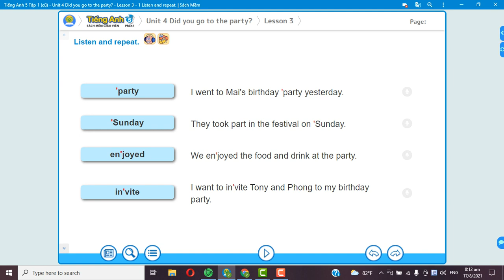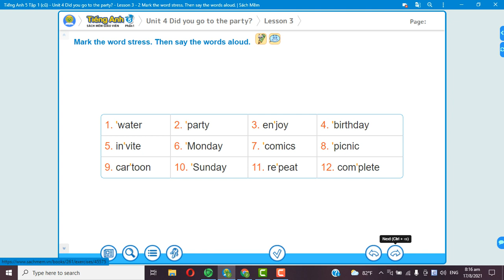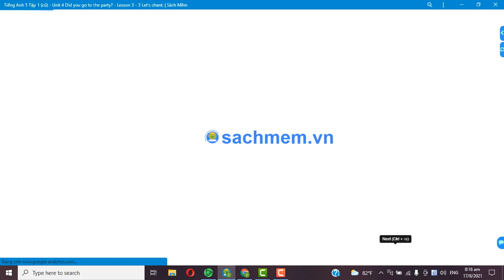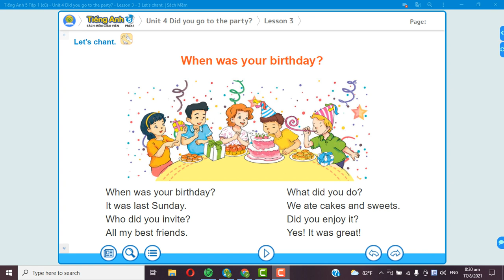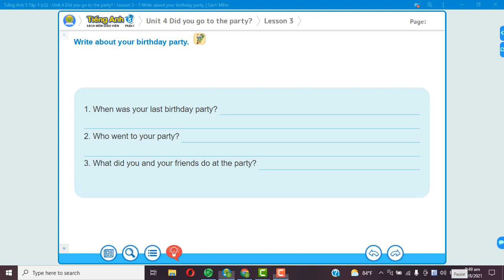GRADE 5 LESSON 3 UNIT 4 Rec 17 8 20211